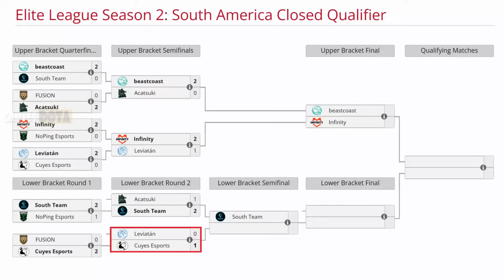LEVIATAN VS CUYES BO3[GAME 2]ELIMINACION-MNZ, FLAPJACK VS SLATEMS- ELITE LEAGUE SEASON 2 SA-DOTA-ESB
TORNEO ELITE LEAGUE SEASON 2

🚨 [LEVIATAN]
☑️ Chaos Knight
☑️ Monkey King - Stojkov
☑️ Dark Seer - Kpii
☑️ Hoodwink - Xepher
☑️ Warlock - Flapjack

🚨 [CUYES ESPORTS]
✅ Weaver - Celulas
✅ Pangolier - Slatems
✅ Timbersaw - Ilich
✅ Techies - Night
✅ Lich - Wudota

TIME LAPSE
00:00 TABLA
00:03 FASE PICK
00:15 GAME